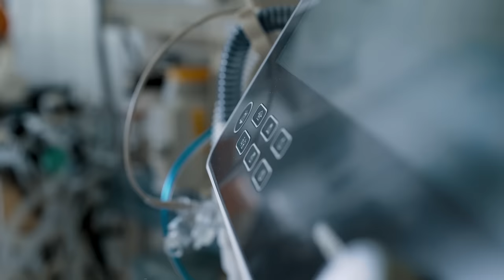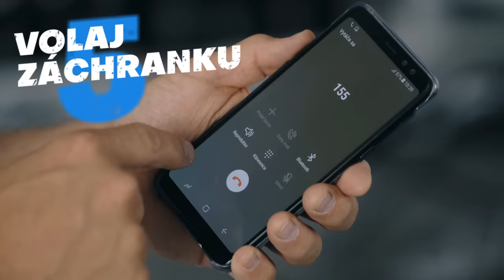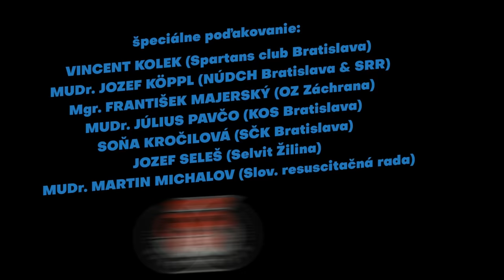SEPAR & SEPRP - KPR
KPR (kardiopulmonálna resuscitácia)

námet a text: Michal Kubovčík
spev: Separ
hudba, smart mix, master: Matej Straka
odborná spolupráca: doc. MUDr. Viliam Dobiáš PhD.
animácie: Ján Ivan
kamera: Martin Kopál, Zuzana Madarászová
réžia: Karol Vosátko

Baštrng 2018
Vzniklo s podporou Nadácie Aegon ľuďom

KPR

" Načo sú Ti lóve tituly a známky,
keď sa pozeráš do očí vyhasnutej mamky
a vedla leží bezvládne telo Tvojho brata
alebo pred očami strácaš svojho kamaráta,
život sa nehlási, srdce sa vypne
smrť nad nimi stojí s kosou, už to neni vtipné
a vtedy velmi rýchlo zdrhá kto je podpriemer
pretože velkí páni začnú hneď KPR.

ref:
Bojujem tu o Teba
lenže z Tvojich pier
život odchádza do neba
do iných sfér
ale nič viac neni treba
Brate to mi ver
len sa nebáť a začať robiť KPR.

"Haló počuješ ma?"- bez obrazu zvuku
žiadna reakcia napriek hluku,
zatras ním aj ho štipni, keď nič nezaberá
"Potrebujem pomoc!" zakrič ako zviera!
Dva prsty pod bradu. Čelo. Záklon hlavy.
Niekedy stačí iba toto a všetko sa spraví,
prilož ucho k ústam, do mŕtveho ticha,
počuješ a cítiš, či sa nerozdýcha.

Kukaj na hrudník, či sa vôbec dvíha
keď ne, urob KPR, snáď to ešte stíhaš
našteluj si mobil, keď tam nemáš svedkov
na hlasitý hovor so 155-kou.

Polož svoje dlane presne na stred hrude
keďže srdce nejde Ty za neho pumpovať budeš,
cez vystreté lakte zabáraj sa smelo,
6 centimetrov do hĺbky a poď celým telom,
nevadí ak pri tom polámeš pár rebier,
ideš Brate v tomto rytme 30 krát po sebe a bez zmien.

Znova zakloň hlavu a zacpi mu čumák
dvakrát doňho vdýchni, jak keď nafukuješ gumák,
vzduchotesne pritom obopínaj ústa,
znižuješ tým šance na pohrebný ústav.
Striedaš 30:2 čo Ti sily stačia,
keď nemôžeš dýchať,
tak ho aspoň stláčaj,
kým nepríde pomoc bojuj ako zver
veď sa biješ so smrťou
toto je KPR!

Ref:
Bojujem za Teba
ale z Tvojich pier
bere iný smer
nikdy nezabudni na toto a na pomer,
že stačí robiť 30:2
záchrana je KPR.

Neskoro je keď už mince zaťažujú viečka
lepšie je ich investovať do AED-čka
vyspelý svet dávno pozná blbuvzdorné čudo,
ktoré samo rozpráva Ti ako pomôcť ľuďom.
Dve nálepky na hrudníku, kábel, jeden gombík,
defibrilátor je recept, jak sa nestať zombík
bezpečný a jednoduchý, dnes je iná doba,
nechceš? - tak ho nepouži, nech zarobí hrobár.

Spolupracovali:
Róbert Tóth (Nadácia Aegon ľuďom)
Vincent Kolek (Spartans club Bratislava)
MUDr. Jozef Koppl (NÚDCH a SRR)
Mgr. František Majerský (OZ Záchrana)
MUDr. Martin Michalov (Slovenská resuscitačná rada)
MUDr. Július Pavčo (KOS Bratislava)
Soňa Kročilová (SČK Bratislava)
Jozef Seleš (Selvit)
Jozef Koháry (Green screen)
Emil Vojtko  (Green screen)
V klipe boli použité ukážky z týchto videí (zdroj Youtube).